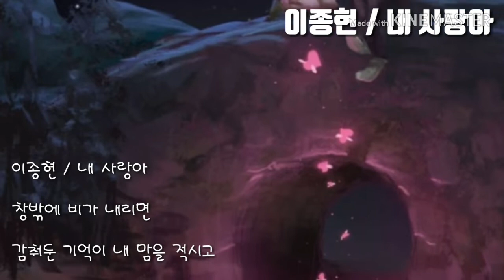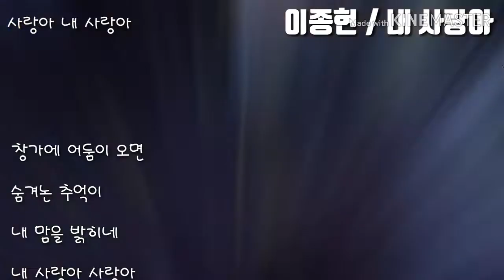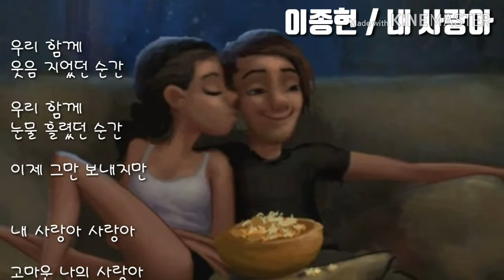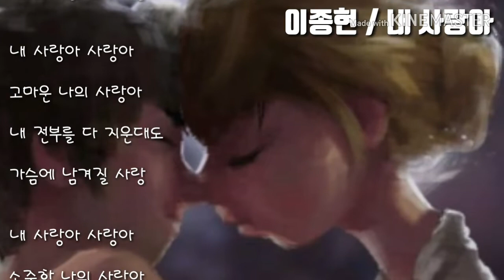이종현 / 내 사랑아